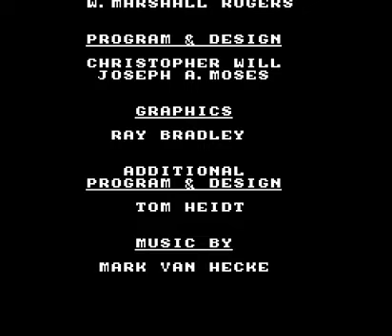Home Alone 2: Lost in New York (NES) - Intro